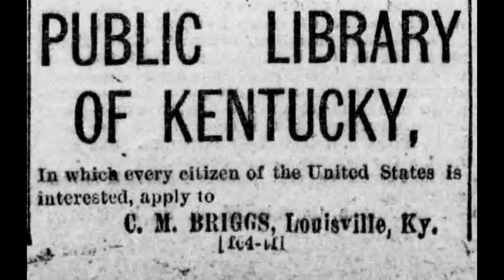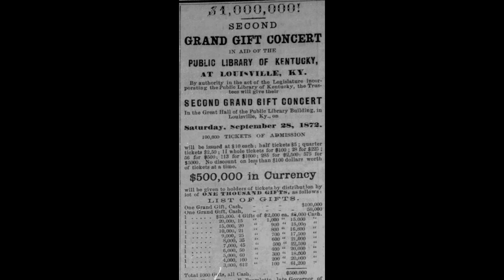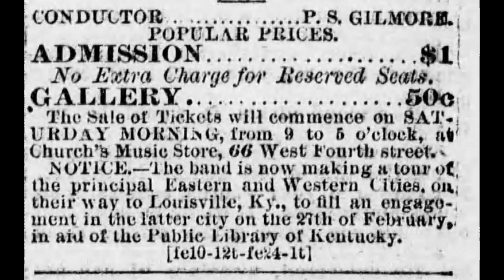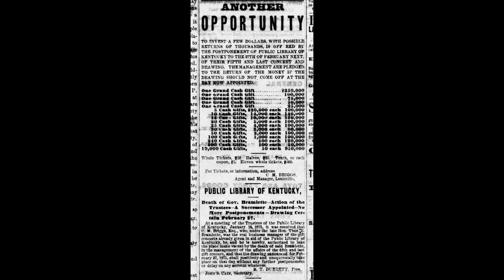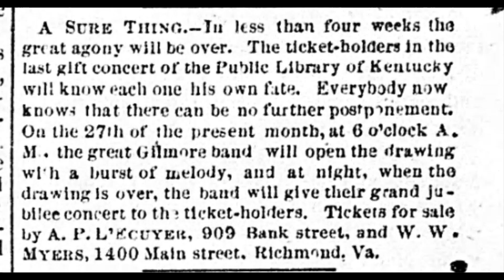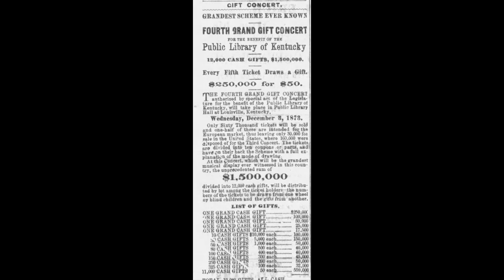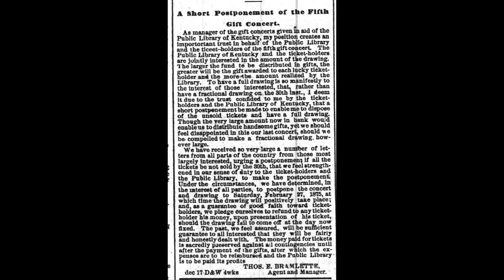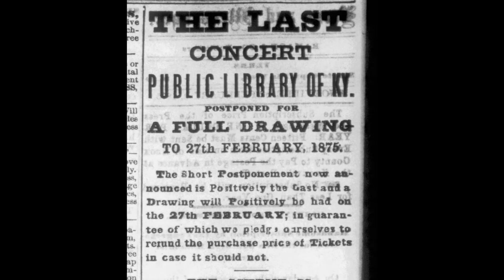P S Gilmore Story{ 1829-1892 } Episode 73 - 1875 PUBLIC LIBRARY OF KENTUCKY and P S GILMORES PART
P S Gilmore Story{ 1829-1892 } Episode 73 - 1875 Public Library of Kentucky and P S Gilmore's part .  This is one of the most unusual stories of the complete P S Gilmore story , and tells the literary story of the State of Kentucky and its fight to develop the Public Library of the State . After fighting to create such a archive of learning without much luck the State asked Gilmore and his Band to dedicate themselves to the cause of the library . Of course Gilmores participation would assure the Fund and Lottery , credibility , and trustworthiness and in addition the attention of the general public across the nation . And over the month of February 1885 , Gilmores Band played in 13 location across America from February 7th to February 26th , and raised money but more importantly awareness in both the need for a Public Library and its importance within the state Structure . And in the  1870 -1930 period most of these Libraries were developed making the Public Library of Kentucky one of the earlies States to seriously attempt such a venture . In that few weeks in February , Gilmores Band played a total of 19 Concerts finishing up with Louisville Kentucky Concert on February . Regards JMcN